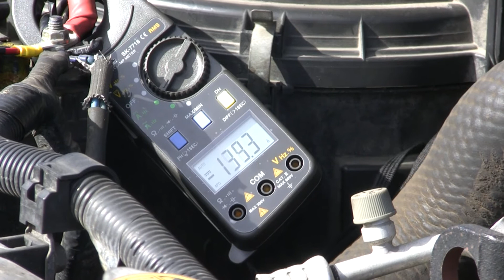OEX DXA4044U Alternator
The Toyota LandCruiser is regularly used for off-road and off-highway applications, often with additional equipment such as winches and lighting, requiring high power draw.

The DXA4044U alternator provides a 166A output at idle with capacity to generate a 240A output under load. This is more than enough for the LandCruiser to recover a vehicle without additional charging.

Like all of the patented OEX alternators, the DXA4044U includes an adjustable regulator, allowing the unit to suit vehicles with an active or inactive warning light function.